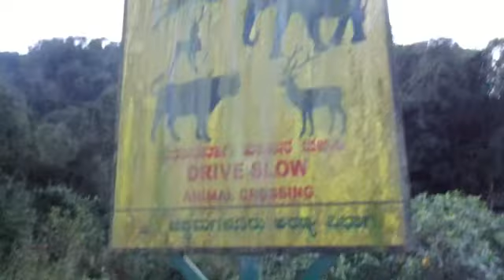Charmadi gat View Point | Devaramane | Chickmagalur Tourist places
Charmadi gat view point and Tripping inthe jungle
 Root Manglore Karnataka near Kannur 100kiloiters
Manglore-belthangady-ujire-somanthadka-kakkinje-charmadi-Gat-kotigere
  Manglore to 90 kilometres 3 hours journey